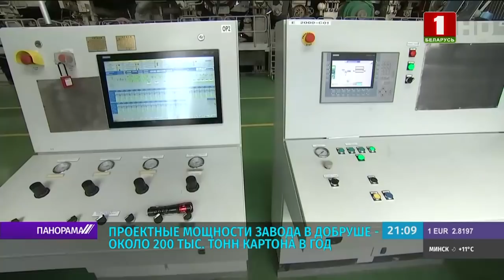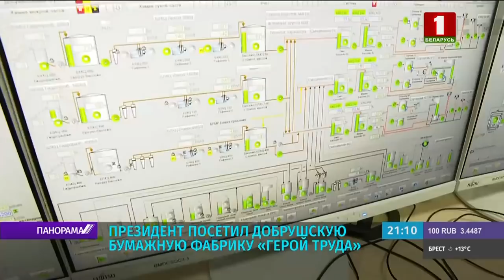Лукашенко о новых производствах: мы умеем делать всё, когда делаем для своей страны, народа.Панорама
Лукашенко посетил бумажную фабрику в Добруше, где выпускают новый для Беларуси продукт — картон. Проектная мощность фабрики — около 200 тысяч тонн в год. Полная загрузка конвейеров позволит продавать за рубеж до 80 % продукции. Вскоре правительство представит дальнейший план по углублённой переработке. Подробности — в видео.